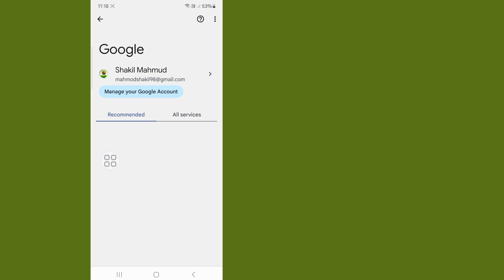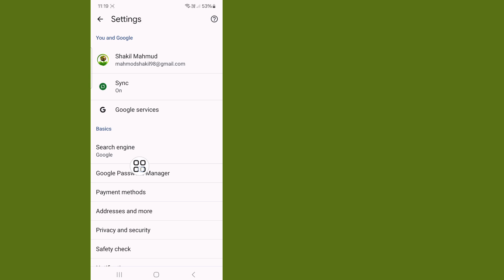How to Reset or Recover Gmail Account Password if Forgotten old Password 2024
In This Video I Will Show ac You How to Reset or Recover your Gmail Password if Forgotten Without Old Password. If You've Forgotten Your Gmail Password And Need to Reset or Recover it Without The Old One, Then in This Video I will Show You Two Methods to Change Reset Recover See Gmail Password Without Verification And Without Old Gmail Password.

How to Reset or Recover Gmail Account
Password if Forgotten without old Password 2024
How to Recover Gmail Account Without Forgotten Code
How to Recover Gmail Account Forgotten
How to Reset Gmail Account  Forgotten